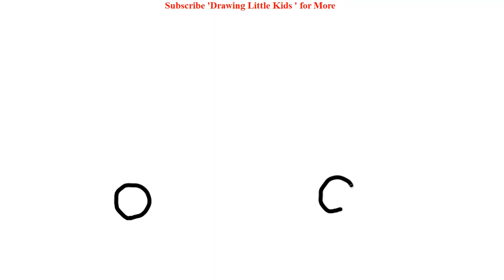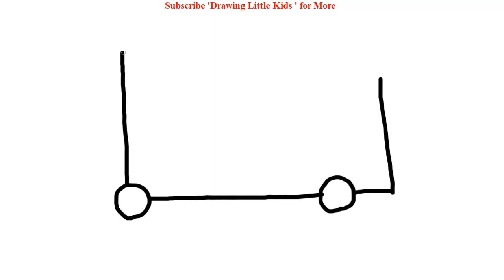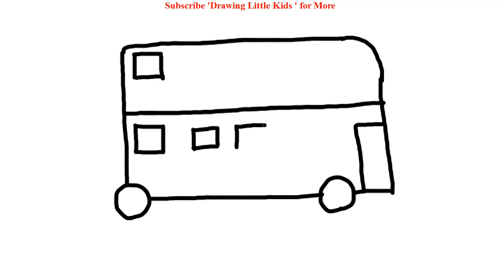draw a double decker for kids and toddlers l Painting and Coloring #009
Draw a double decker bus for kids and toddlers